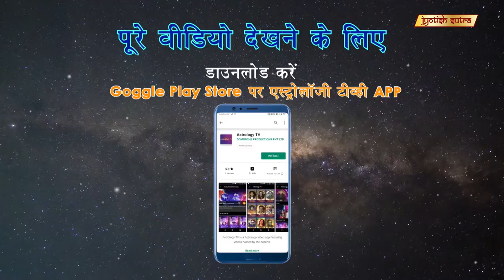क्या ज्योतिष पर निर्भर है हमारा जीवन? | Shiva Believes Your Life Depends On Astrology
TV Actor Shiva shares his personal astrological beliefs.